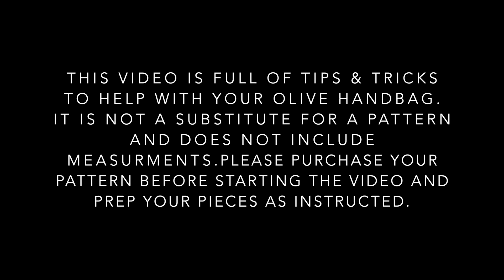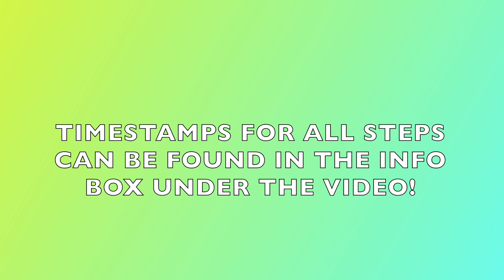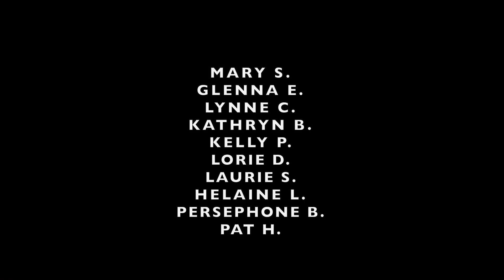Olive Handbag Tutorial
In this video I'll walk you through my Olive Handbag pattern.  I've even included some bonus content and tips for making this bag with cotton, different options for adding the tabs and so much more!

This free video is not a substitute for a pattern.  It does not include measurements.  You can show your support by purchasing the pattern on my website listed below.  I suggest having all cutting and prep work done before starting.

Time Stamps:
Cutting 02:51
Other supplies 05:29
Step 1-  09:41
Step 2 - 14:39
Step 3 - 20:05
Step 4 - 28:26
Step 5 - 31:54
Step 6 - 33:01
Step 7 - 45:11
Step 8 - 49:25
Step 9 - 54:27
Step 10 - 01:02:01
Step 11 - 01:03:25
Step 12 - 01:06:26
Step 13 - 01:10:44
Optional tab placement 01:14:23

The techniques used in this video are what I have found works best for me.  Try them out and see what works for you!

YouTube Live is for fun. Tutorials are for serious learning :)

Patterns, cork, fabric, zippers, hardware and so much more can be found on the website as well as kits!

What I sew on: Janome HD9 & Skyline S9
What I embroider on: Janome Skyline S9

I love being a Janome Maker!